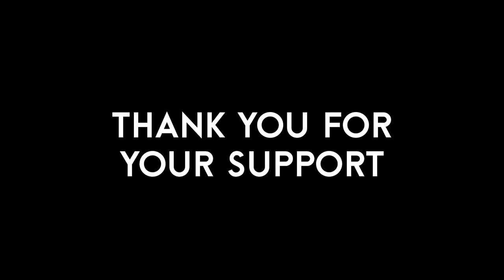2021 AUTOBACS SUPER GT GT300チームランキング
SUPER GT2021シリーズチームランキング完全版！！
各マシンの走行シーンとともにランキングを振り返ります。

来シーズンもSUPER GTへの熱い応援をよろしくお願いいたします！！！

皆様のコメントをお待ちしています。この動画がよかったと思った方は、

SUPER GT GT300 TEAM RANKING !!
≪≪SNSでの動画のリンクのシェア大歓迎！！≫≫
一緒にSUPER GTを盛り上げましょう！！

★ーーーーーーーー★ーーーーーーーー★ーーーーーーーー★ーーーーーーーー★

＼SUPER GTの情報が毎週あなたのスマホに届く！／
『SUPER GT SQUARE LINE公式アカウント』の友だち追加はお済みですか？

≪予選日夕方の名物ステージ！≫
▼＼お待たせ！／最終戦だよ！ピエールこにわスペシャルトークショー！！～2021 AUTOBACS SUPER GT Rd.8 富士～

≪レースの裏側、のぞいてみよう！≫

≪大人気！レースクイーンステージ≫
▼【トップレースクイーン集結！！】Rd.8 FUJI レースクイーンステージ～ SQUARE TIME ～

≪【ASMR】SUPER GTエンジン音の匠（たくみ）≫

≪セーフティカードライバーのヒミツにせまる！≫
▼【レースの裏側】突撃インタビュー！！

≪オフィシャルグッズ★ポップでカラフルなウェイトグッズが人気です！！≫

★★SUPER GT SQUARE★★
「SUPER GTって面白い！サーキットでSUPER GTを観たい！」